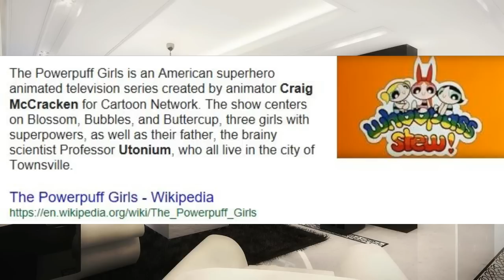powerpuff girls and feminism